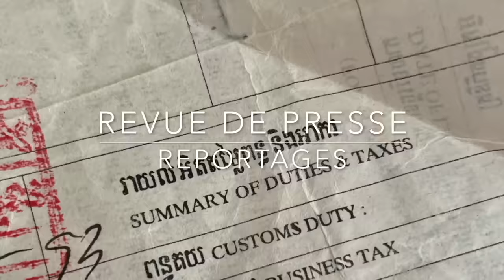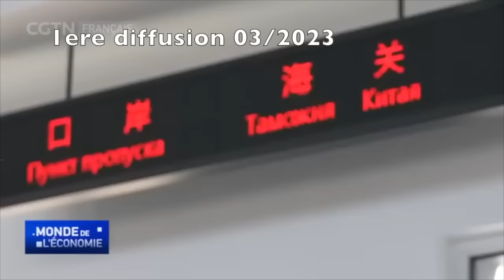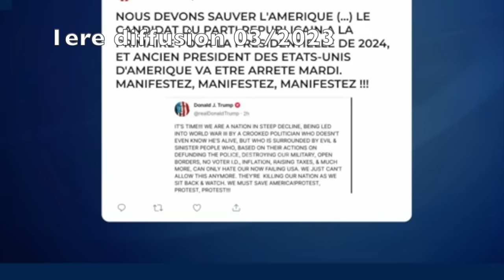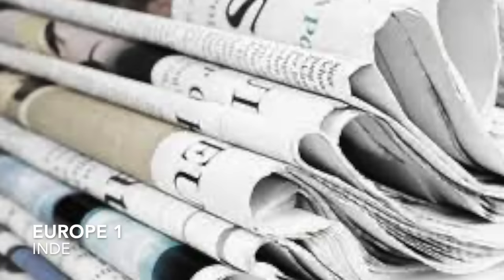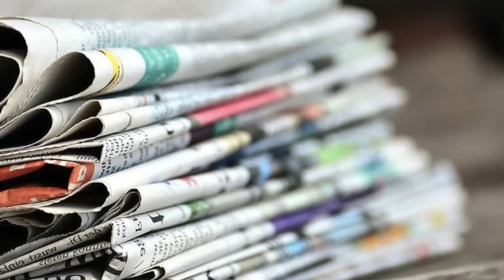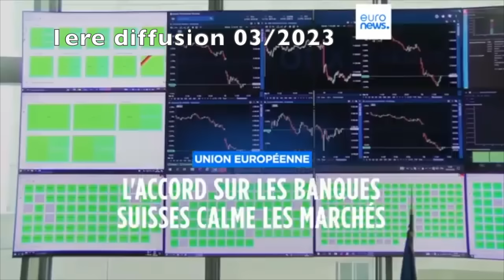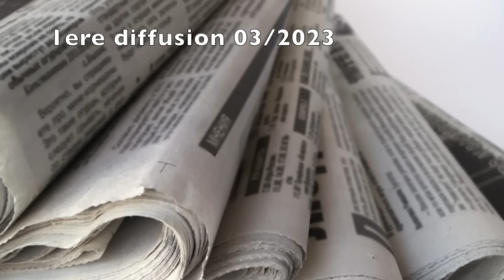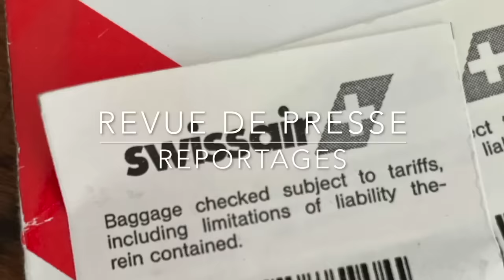Ukraine, Otan Europe, Les Fissures Le Chaos ? La crise Rediffusion